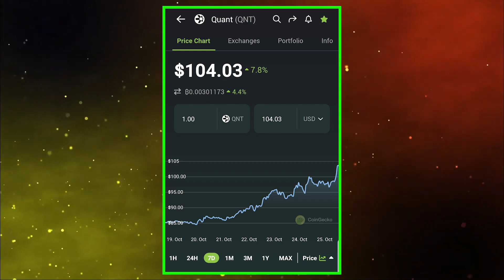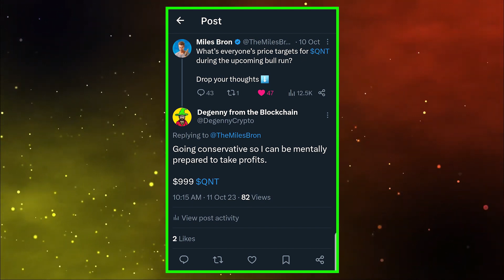$999 QUANT!!! - Why I'm Not Predicting a $2000 QNT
Another lesson in my profit-taking strategy in the next crypto bull run is a $999 Quant (QNT). Not that I'm dumping my bag at $999, but just to mentally prepare to take profit, I want that number etched in my brain so I'm never waiting for what everybody else is waiting for.